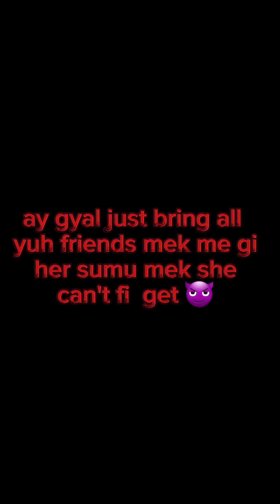youngjavi ft ajaydon-get gyal (remix music lyrics)